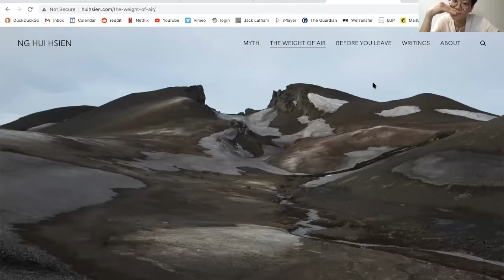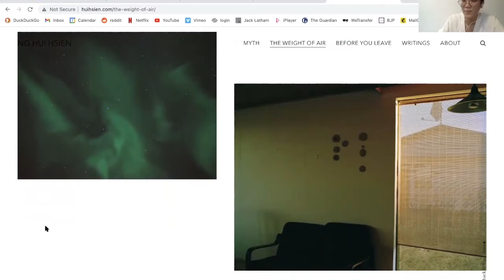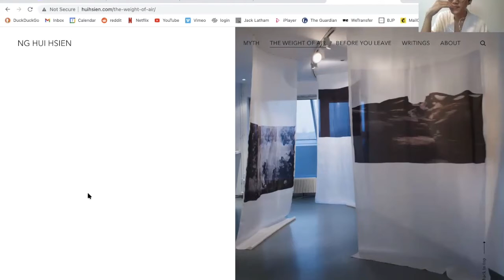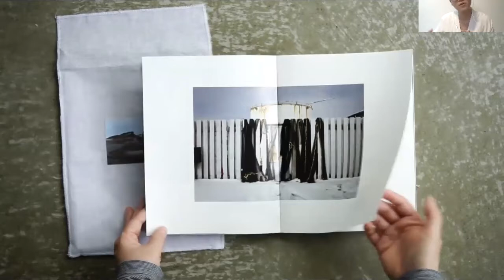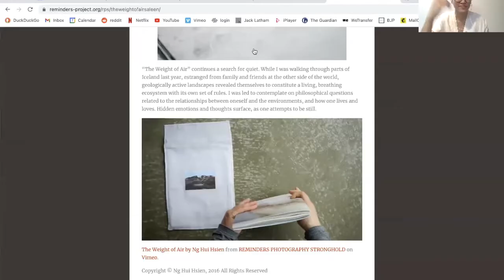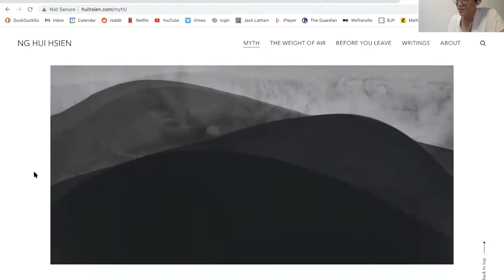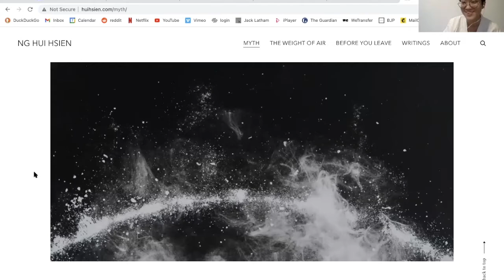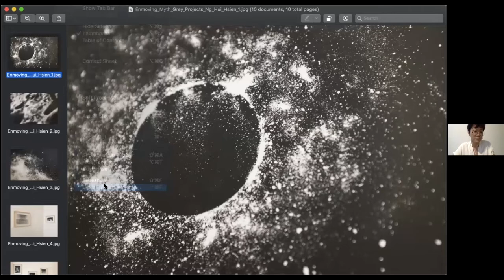Global Perspectives: Jack in conversation with Ng Hui Hsien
In anticipation of our upcoming symposium, Global Perspectives, we will be publishing six interviews between six photographers native to the continents of Africa, Asia, Australasia, Europe, North America and South America will engage in online conversation with six of our current and former photography students.

With Covid19 pandemic being a global phenomenon, it became one of the only instances in living memory where every country was experiencing, with varying degrees, the same challenges of how to deal with the virus. Yet despite the global threat and consensus by the World Health Organisation, countries approached it differently, and the strength of national identity distinctions increased, becoming even more embedded, in the face of communal global challenges. However, what was highlighted was how citizens of one country wanted to adopt the policies of another, rejecting their own nation’s approach. The universal-like nature of Covid19 enabled differing policies of approach to be viewed in plain light.

Through a series of conversations, this project will open dialogue with photographers indigenous to six of the earth’s continents, (omitting Antarctica). It will explore what new questions and practices have arisen across the photography world, what new challenges and opportunities have opened up. If Covid19 has taken us closer to a civil contract and global citizenry, what are the values of that borderless photographic nationhood?

Ng Hui Hsien is an artist, writer and researcher. Her art practice uses photography as a medium to explore themes such as consciousness, the nature of reality, (im)materiality and interconnectivity; they are sites where the unconscious can find expression, indirectly or otherwise.

Thank you to Ng Hui Hsien and MA student, Jack Latham.
photobristol.co.uk/global